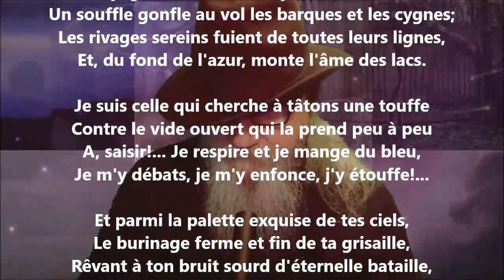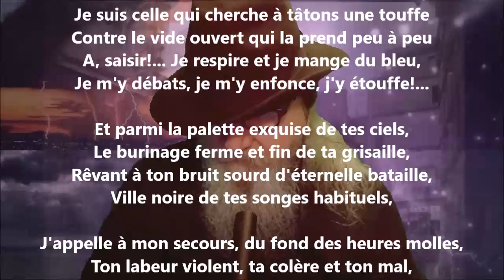Lacs IV - Lucie Delarue-Mardrus lu par Yvon Jean